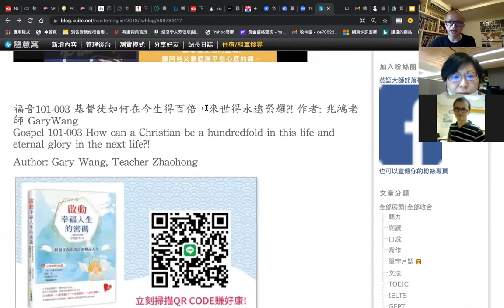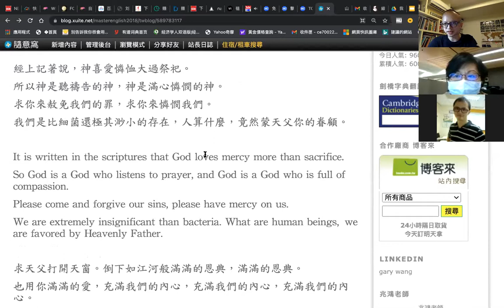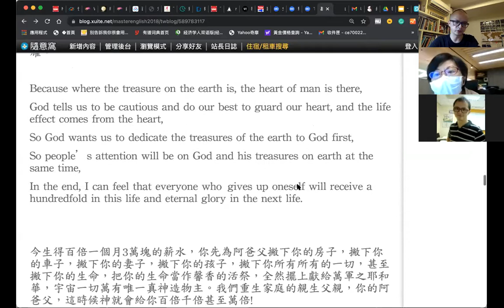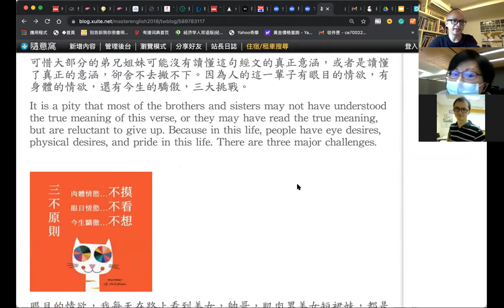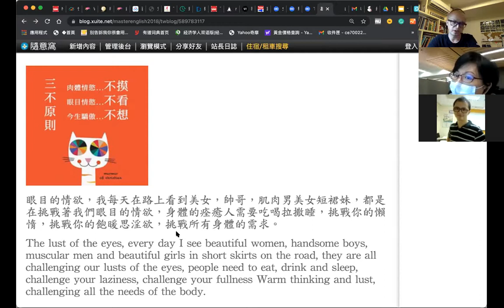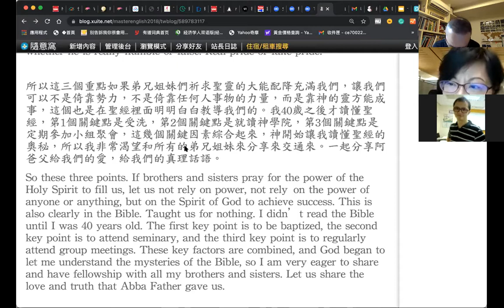生活咖啡館 C'est la Vie Cafe 線上禱告會！時間：2021年6月11日 08:00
我們有網路行銷工具，免費網路培訓，幫你網路變現...